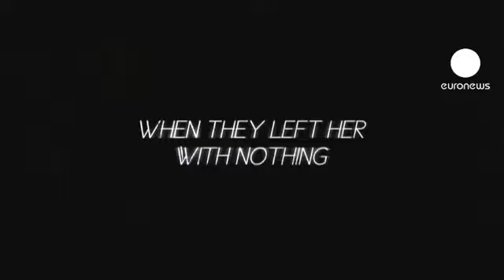euronews cinema - Una Wonder Woman per Soderbergh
La sua nuova Musa, l'ex lottatrice mondiale Gina Carano, ha traghettato Steven Soderbergh in un genere marziale fino ad ora non frequentato.

Il regista di Erin Brockovich, di Ocean's Eleven e di Traffic, che nel 2001 gli ha fatto vincere l'Oscar, torna nelle sale con "Haywire", in Italia con il titolo "Knock out- Resa dei conti".

Intorno all'eroina un cast stellare, in cui spiccano Michael Douglas e Antonio Banderas.